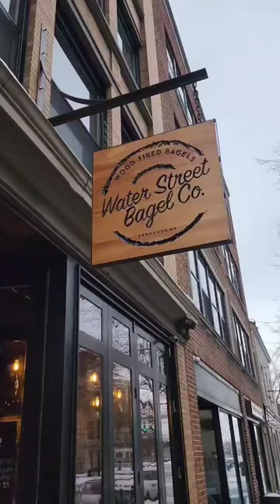Dietitians Thoughts on Bagels?!